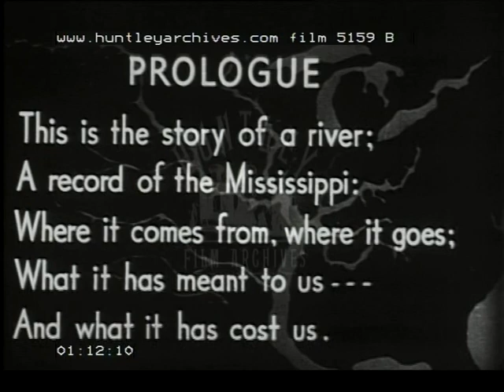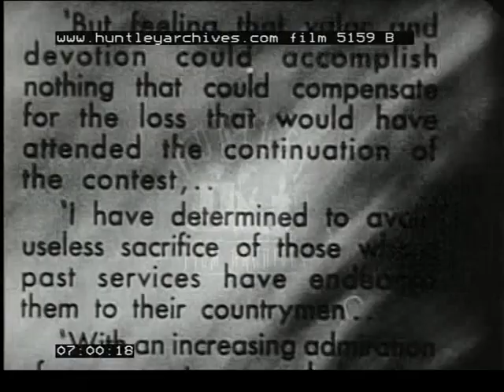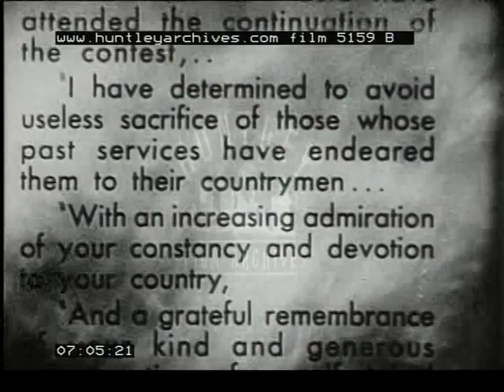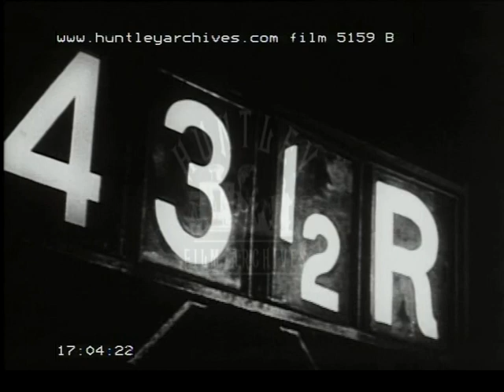The story of the Mississippi River, U.S.A, 1930's -- Film 5159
The story of the Mississippi River (in the USA), focusing on trade and development along the river and the costs (such as floods) wrought by deforestation along its valleys.  Efforts are now made to address these problems and to tackle farmers' poverty:  A good example of social engineering.